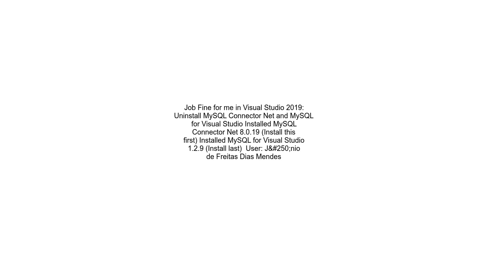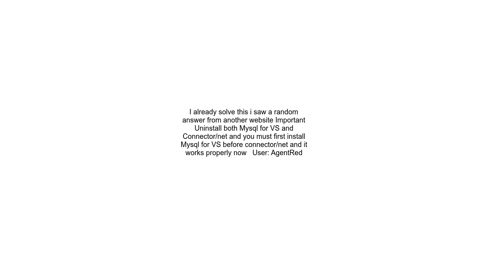MySql Visual Studio 2017 Error You have a usable connection already